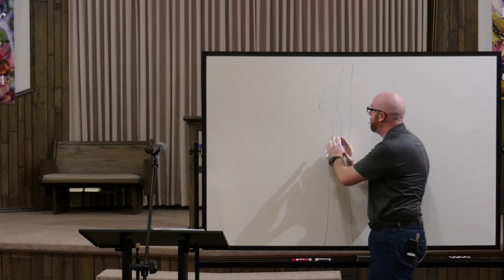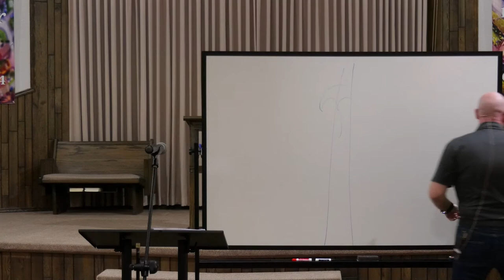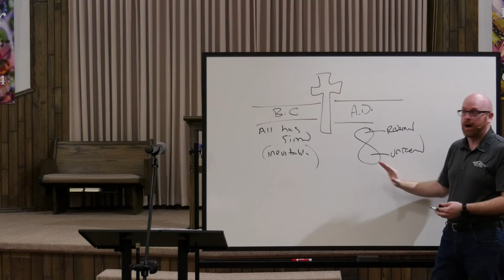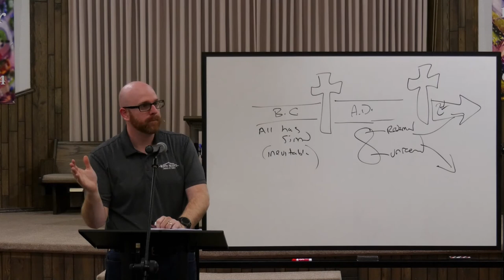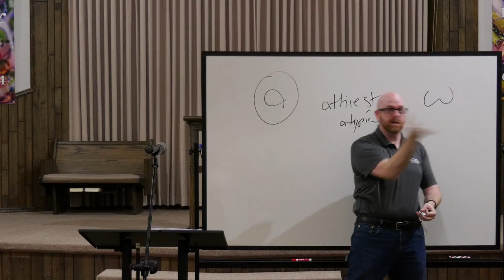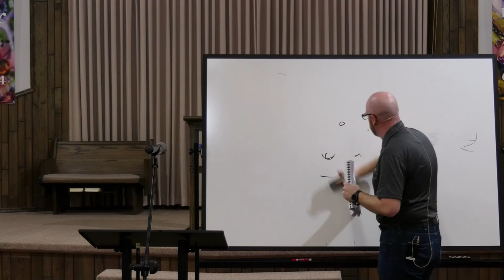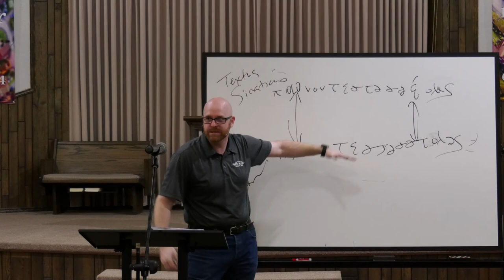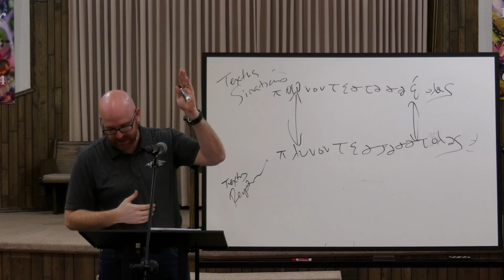REVELATION chapter 22